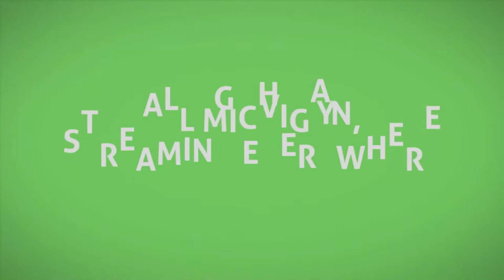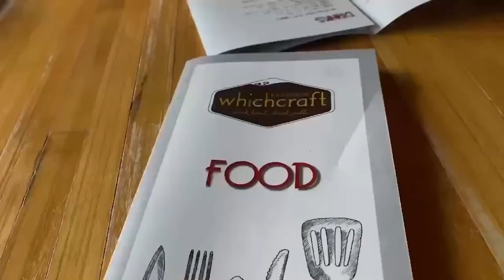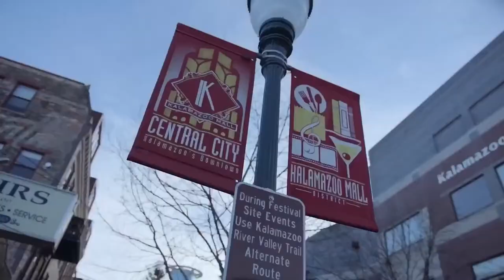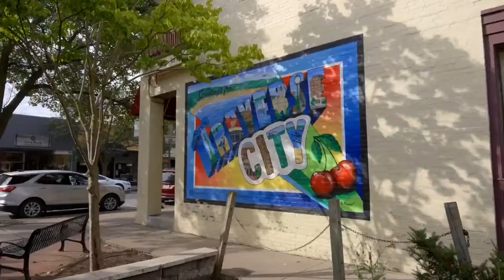MI Kitchen with Jake - Bechamel Mac & Cheese w/ Special Guest: Grayson Golding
Join Host, Jake Osburn as he cooks up delicious dishes with special guests! Jake discusses food preparation techniques, the restaurant & food industries, and critical practices in food safety.